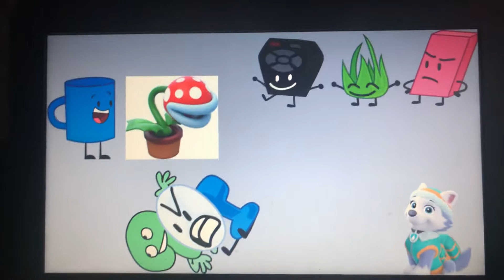Lorenzo Sanchez Character Elimination Reboot Episode 22 “Out of ideas...Again!”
Voting ends Friday at 2:30PM.

Next episode comes out Saturday at 2:15PM.